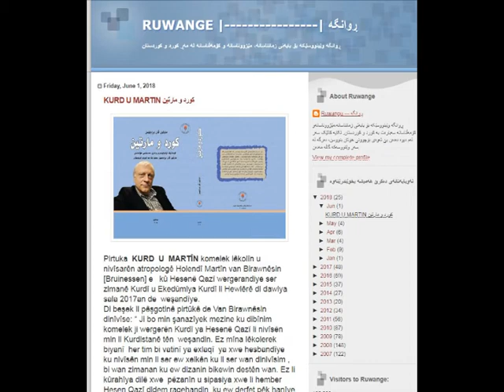Kurd u Martin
Stêrka Sibê, Stêrk TV, Sêşem 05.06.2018